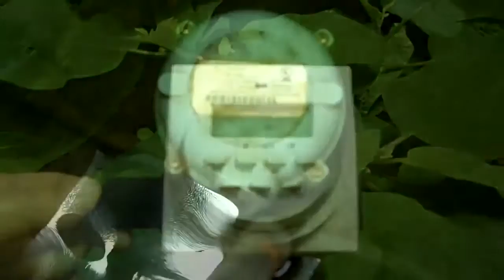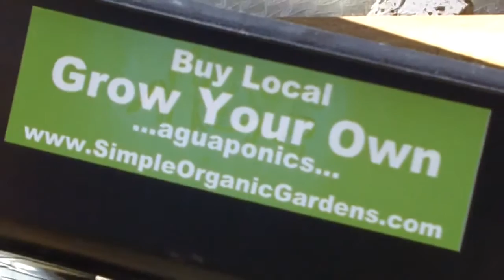Aquaponics Design Home Build